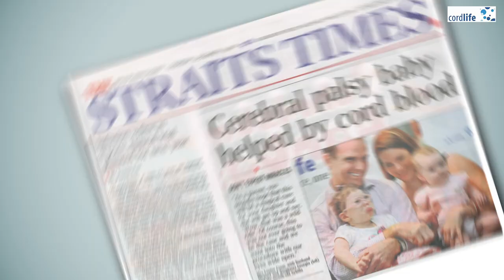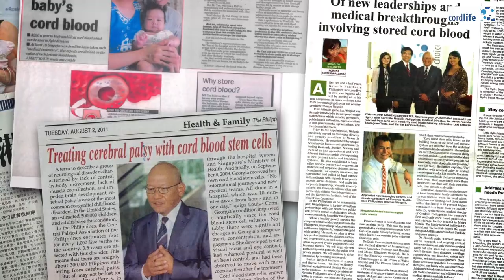Easily One of the Best! Super Easy Pork Trotter Vinegar 猪脚醋 Confinement Food Chinese Pork Recipe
Even though pork trotter vinegar (or pig’s trotter vinegar 猪脚醋) is commonly served as confinement food, anyone can enjoy this dish.

They own the largest network of cord blood banks in Asia with full fledge cord blood and cord tissue banking facilities in Singapore, Malaysia, Hong Kong, Philippines, Indonesia and India. They also have marketing presence in Myanmar, Vietnam and Bangladesh. If you are or someone in your family is expecting a baby, do remember to gather more information about the benefits of banking the cord blood, cord lining and cord tissue of your baby because these precious resources must be collected at birth. so that you can make an informed decision before the arrival of your baby.

In case you didn’t know, in Chinese tradition, women who just delivered a baby will go through a month-long confinement period so that she can get adequate rest and let her body recover from childbirth. During this confinement period, women are encouraged to steer clear of certain daily tasks and certain food. They are also encouraged to increase the intake of certain food ingredients such as ginger, black vinegar, sesame oil and rice wine, etc, which are deemed beneficial for their health.

This pork trotter vinegar recipe we used in this video is from a very experienced confinement nanny who has taken care of hundreds of women on confinement and their babies. The ingredients used in this recipe are believed to be able to help mothers heal and regain their strength faster.

See the ingredient list below for your easy reference. Hope you can recreate this yummy dish in the comfort of your home. Happy cooking!

Are you trading online now? Click here to trade on Tiger Brokers and get free stocks!

Ingredients:
Serves 6

Ingredients
• 1 bottle or 750ml of black vinegar (Recommended brand to use
• ½ bottle of water (use the black vinegar bottle)
• 200g ginger
• 1 pig trotter
• 100-200g gula melaka or palm sugar
• 2 tablespoons sesame oil
• 6 hard-boiled eggs
• A pinch of salt

Filming equipment:
iPhone 11 Pro Max (Get from Amazon
Microphone: Sennheiser AVX digital wireless microphone system